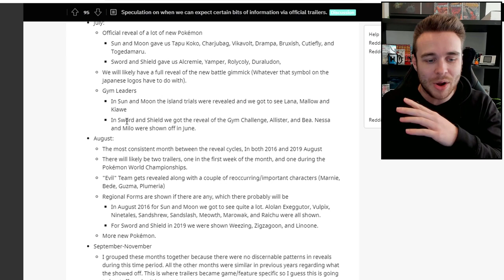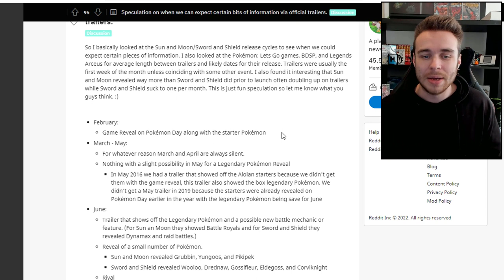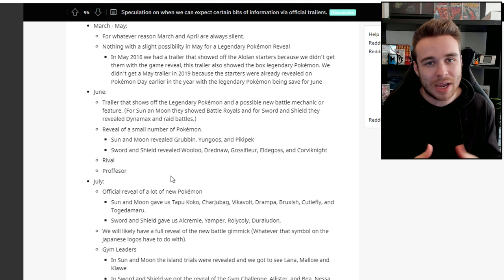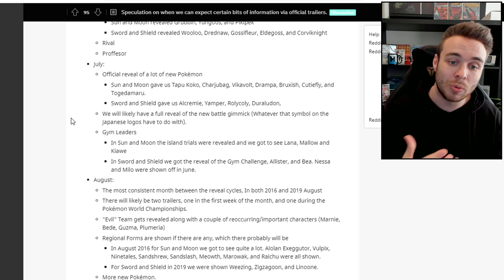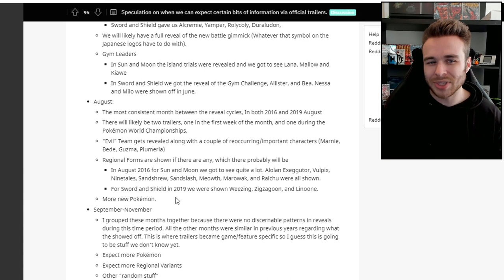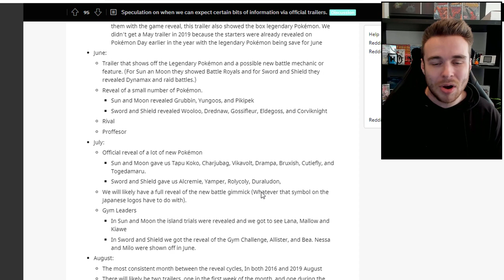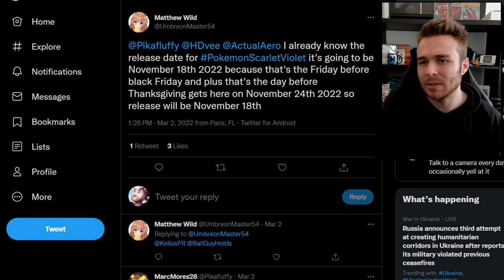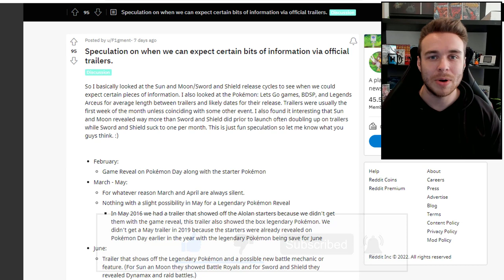Next Pokemon Scarlet & Violet Trailer? New Potential Updates For Pokemon Generation 9 and More!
Today we'll be taking a look at when we might see some new Pokemon Scarlet and Pokemon Violet trailers and news! The new generation games are coming out at the end of 2022 and will hopefully bring a bunch of new Pokemon!